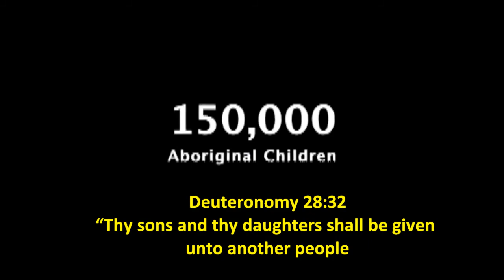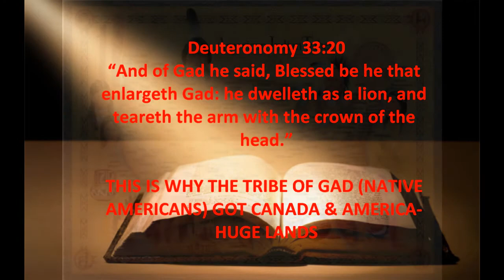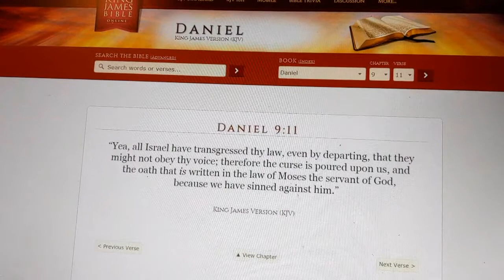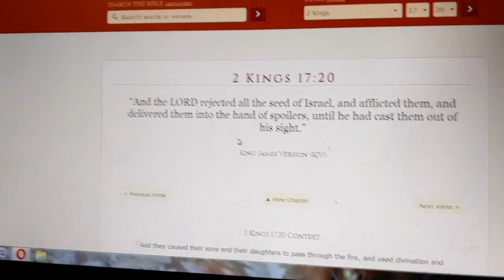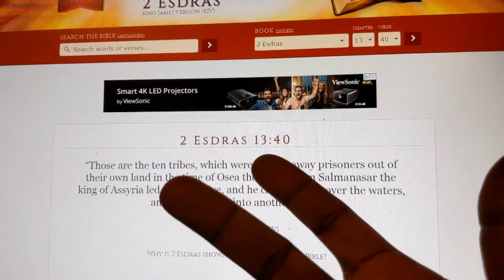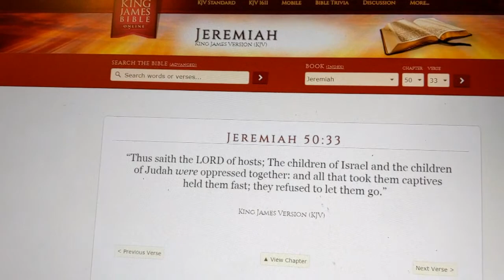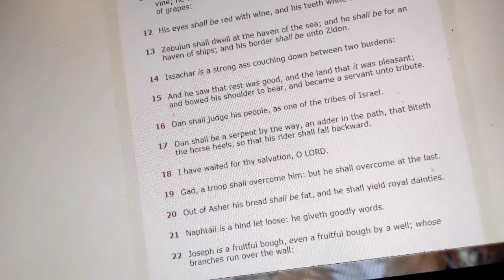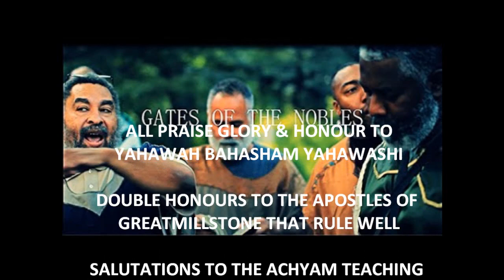GAD CANADA RESIDENTIAL SCHOOLS GENOCIDE PT1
Israelite tribe of Gad- the genocide against them still continues with the discovery of 215 childrens bodies.